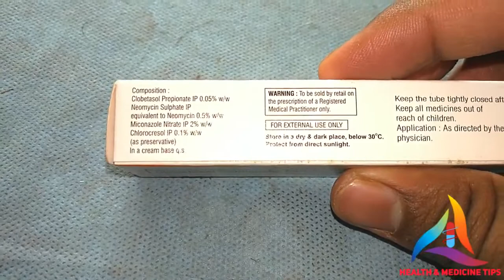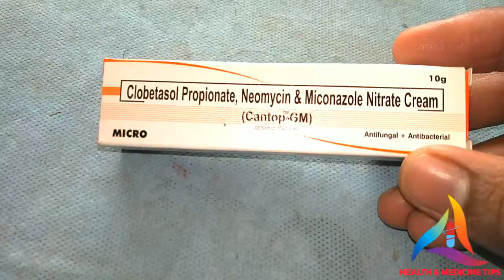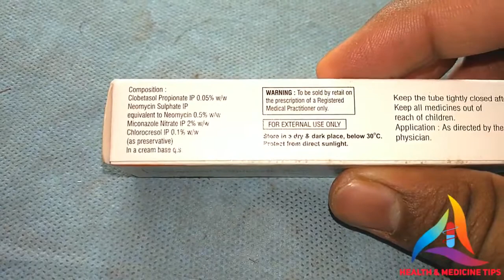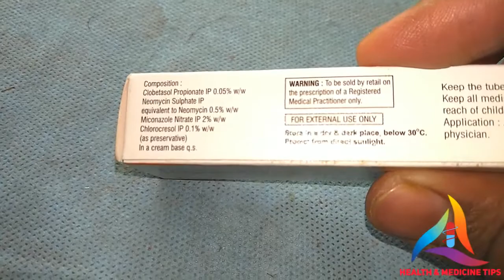Cantop GM Cream Review. Best antifungal cream cantop GM Review.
Antifungal cream cantop GM full information.

👨‍⚕️Dipak Roy.

🏠From 👉 Joypur , Bankura ( W. B )